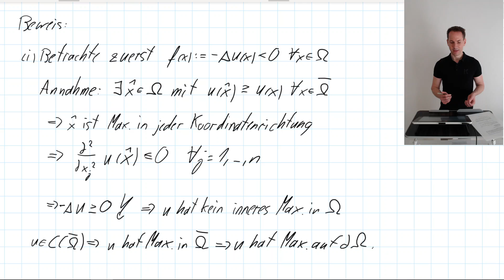NDGL 2.2.1a Elliptische DGL: Das Maximumsprinzip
Vorlesung Numerik von Differentialgleichungen, Goethe-Universität Frankfurt.